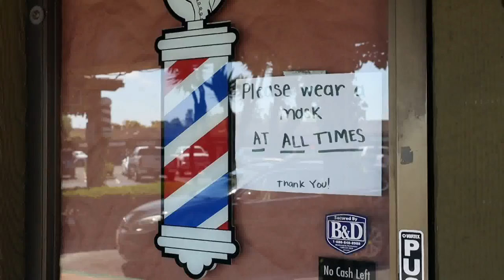El Congreso de EE.UU aprueba rescate de 900.000 millones por la pandemia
El Congreso de Estados Unidos aprobó este lunes por la noche un nuevo rescate por valor de 900.000 millones de dólares (735,000 millones de euros) para hacer frente a la devastación económica ocasionada por meses de pandemia sin ayuda gubernamental.

¡Visítenos!